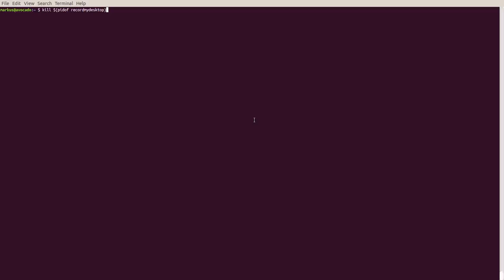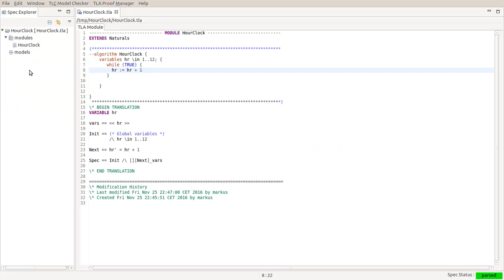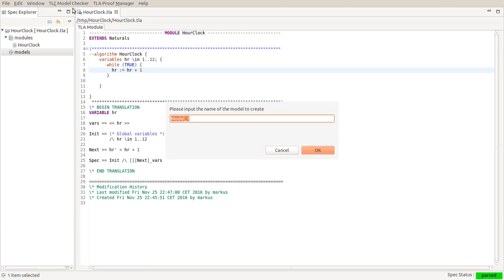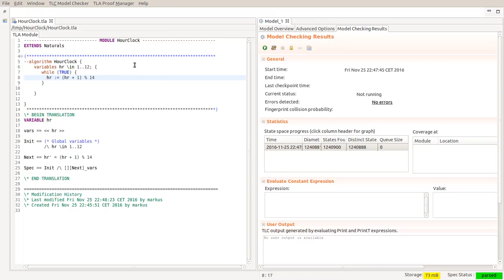TLA+ Toolbox for Beginners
Start the Toolbox, create your first specification in PlusCal, run TLC and have it verify a (safety) property.